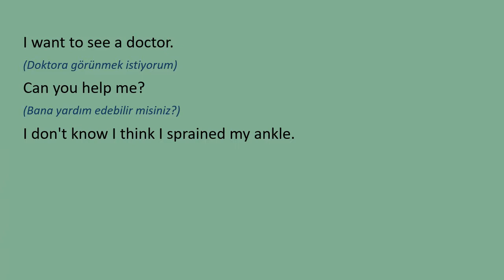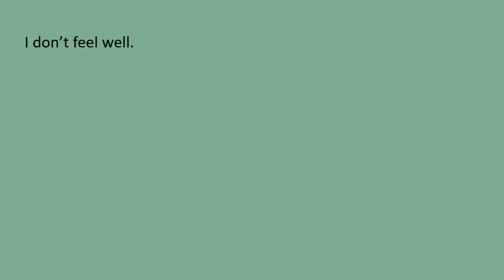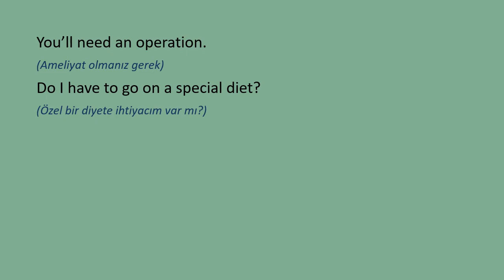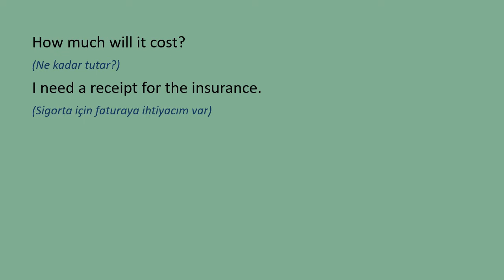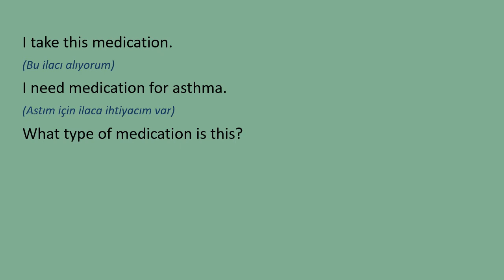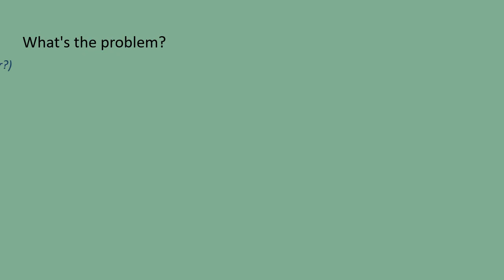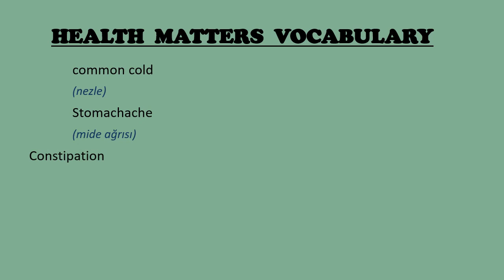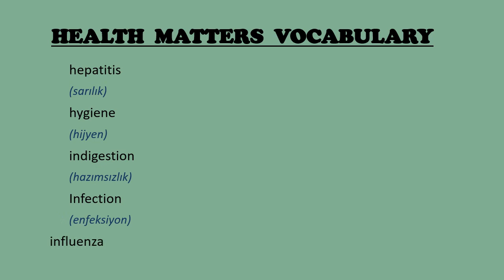İngilizce Sağlık Sorunları Cümleleri / Health Matters Phrases in ENGLISH